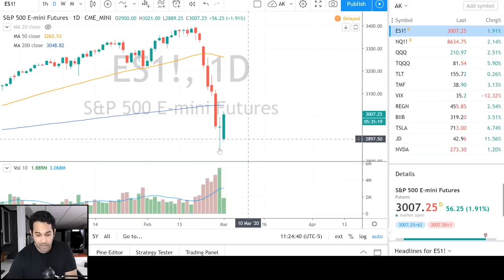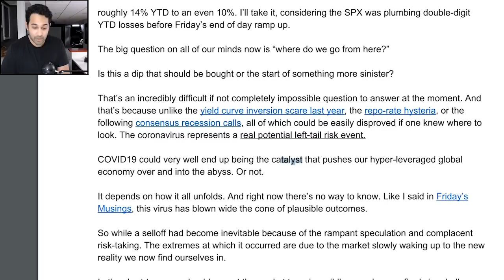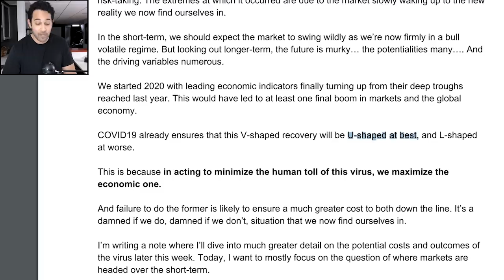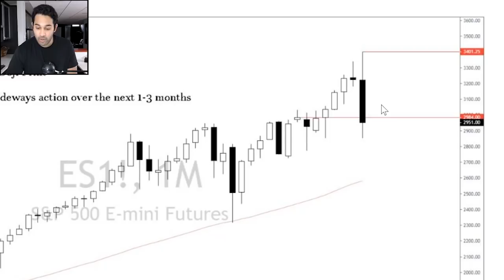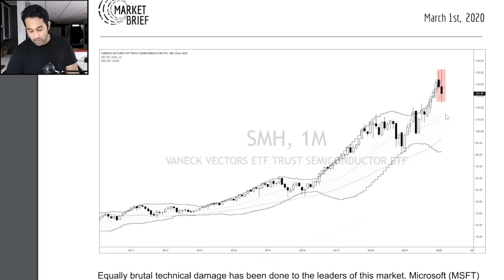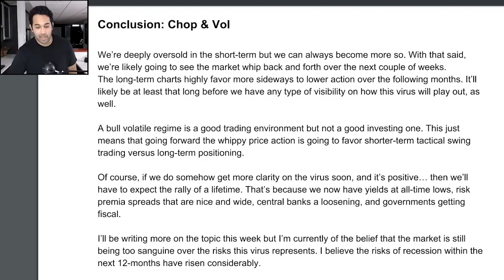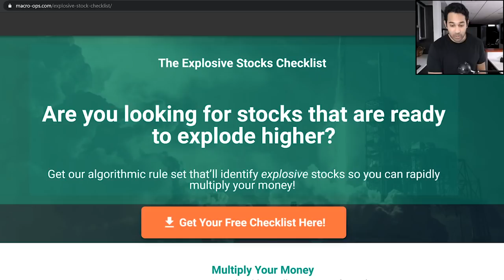Why Did Stocks Crash? Is This The Start Of A Bear Market & Recession in 2020? Sell Your Stocks Now?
💸Learn how to find the most profitable stocks in the market with our free Explosive Stocks Checklist

AK reviews the market and figures out if this is the start of a bear market or not.

We publish new videos almost every day on our Youtube channel. Our videos include stock market analysis, business model dissections, trade examples, psychology tips, and of course, breakdowns of our favorite finance movies and TV shows. I’ll also be hitting you with a lot of jokes because… why not. I hate boring videos.